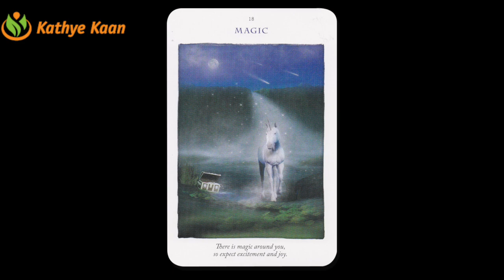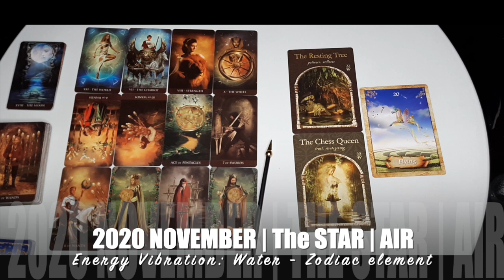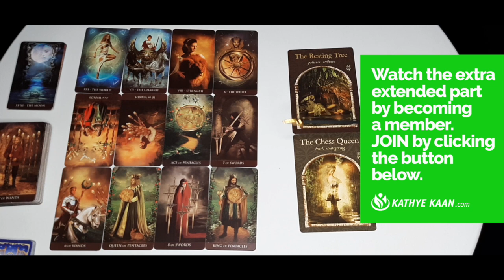VIRGO NOVEMBER 2020 💝 WELL ~ Never Saw This Returning 💖🙏 PSYCHIC TAROT HOROSCOPE READING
AQUARIUS NOVEMBER 2020 💝 SURPRISE ~ Huge Confirmation 💖🙏  PSYCHIC TAROT HOROSCOPE READING

Kathye